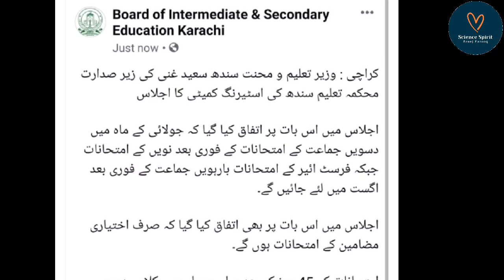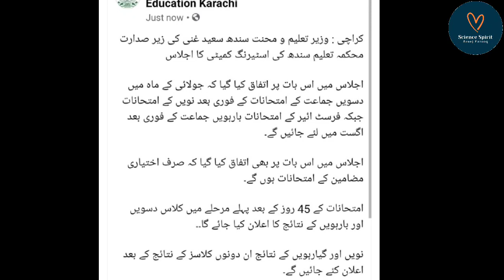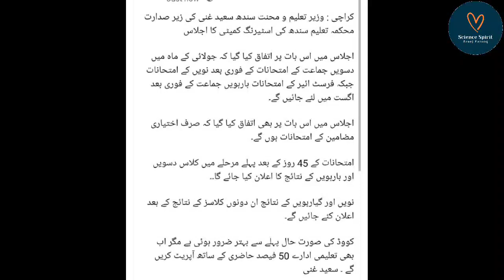9th 10th 11th 12th Today's Meeting Updates | Board Exams 2021 | 16th June Meeting Latest Updates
9th 10th 11th 12th Today's Meeting Updates | Board Exams 2021 | 16th June Meeting Latest Updates